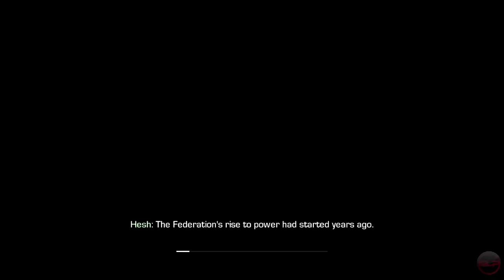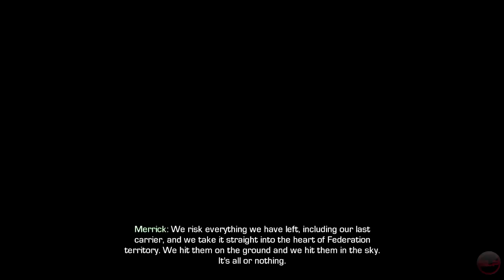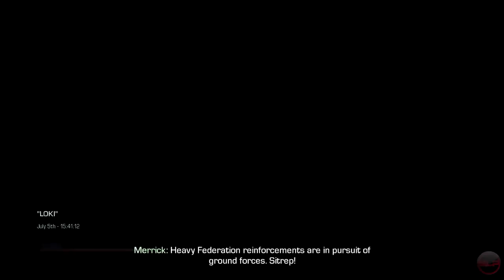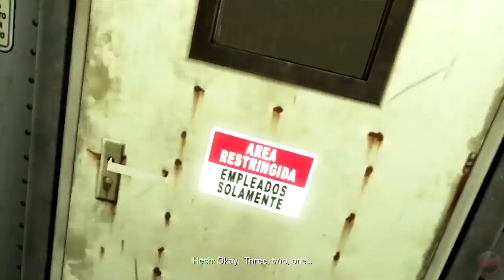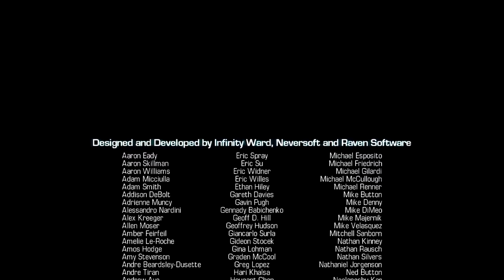Call of Duty Ghosts The Move HD 2018